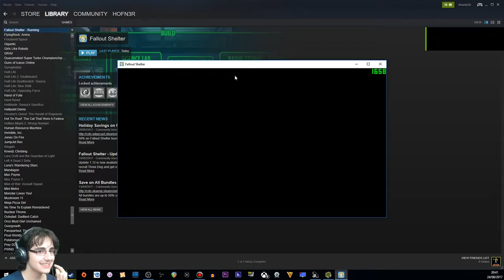Playing Fallout Shelter On PC For Some Reason